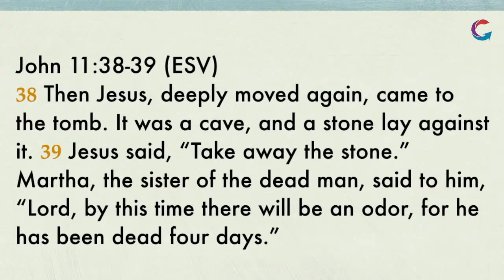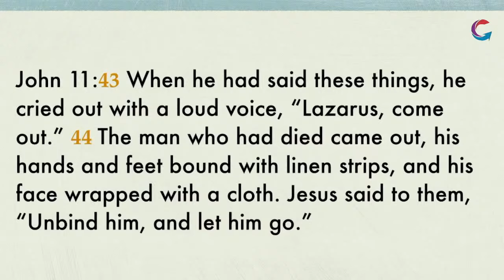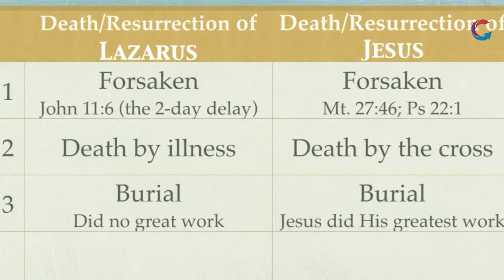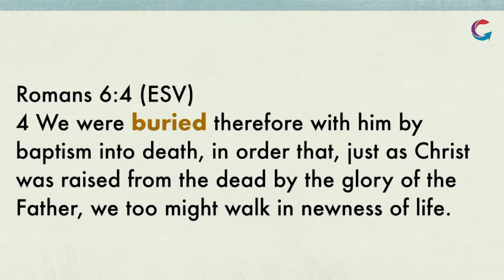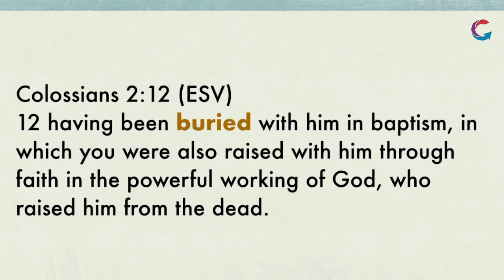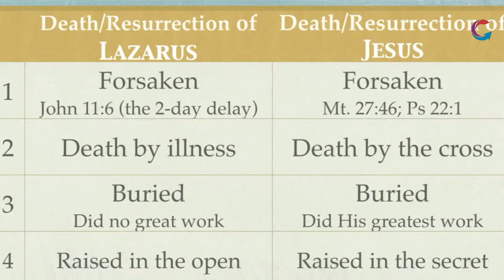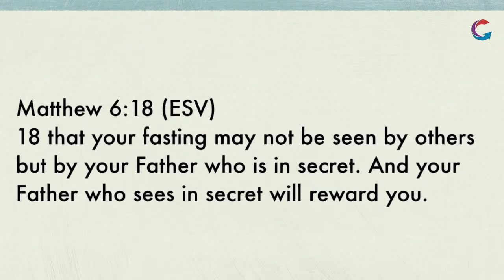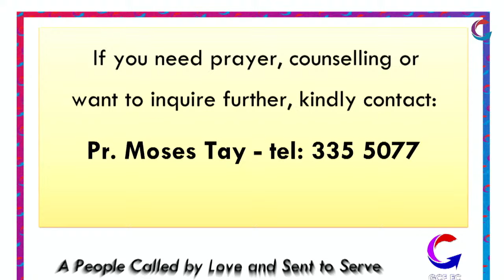Sunday Service 24 March 2024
Speaker: Pr. Moses Tay
Title: Genesis Part 6